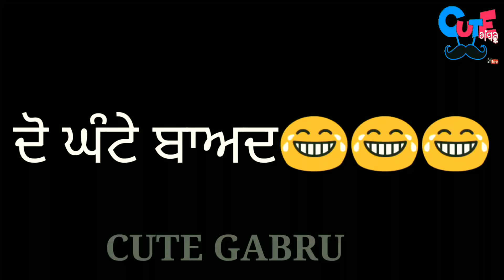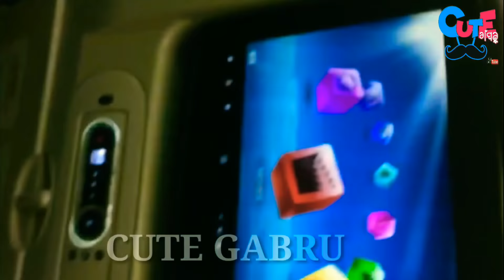IELTS VS ਪਿੰਡ ਦੇ ਵਿਹਲੇ 😂😂😂😂